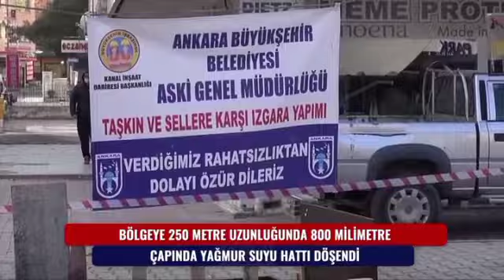ASKİ’DEN SIHHİYE’DE YILLARDIR YAŞANAN SU TAŞKINLARINA KALICI ÇÖZÜM